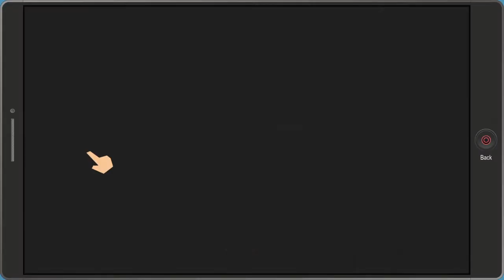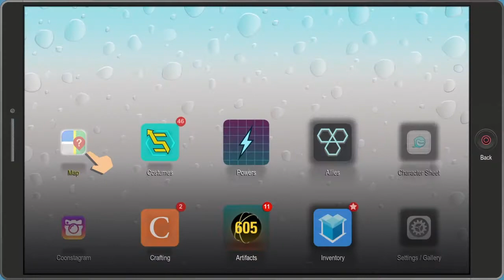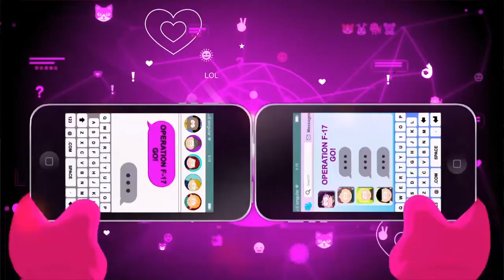South Park the Fractured But Whole part 13 gameplay walkthrough